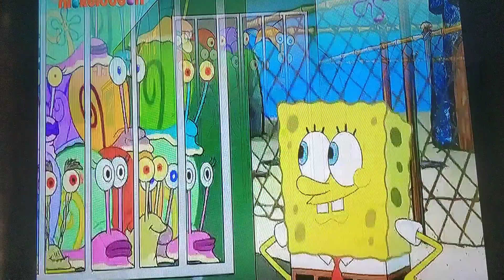Μπομπ Σφουγγαράκης - Το Καταφύγιο (Τελευταίο Μέρος)